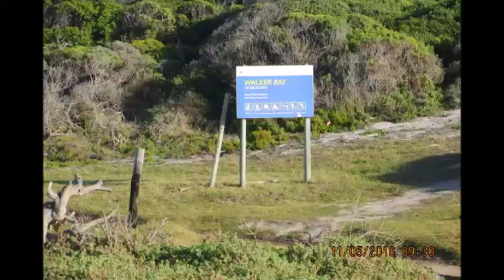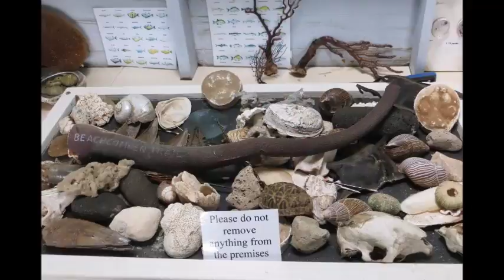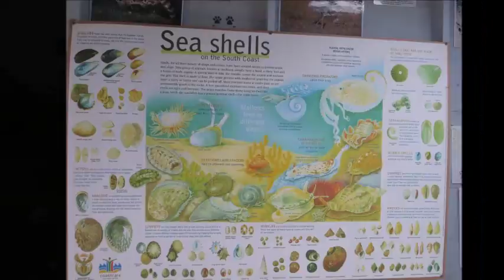Beachcomber Perlemoen Trail May 2016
Hiking Trails on the Cape Whale coast South Africa